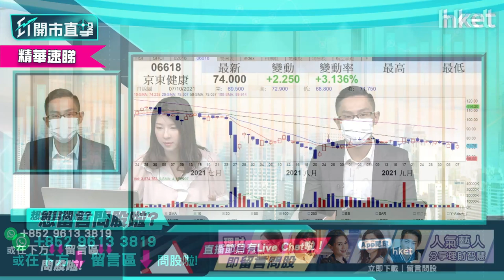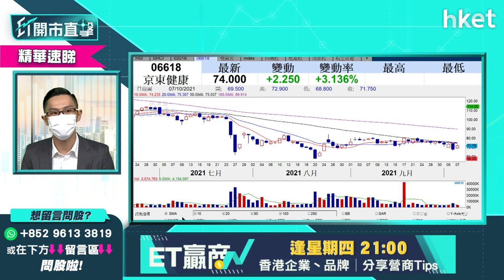【ET開市直擊】（精華）科網股表現佳 京東健康(6618)又點睇?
網上醫療股造好，京東健康 （06618） 升近3% , 但觀眾問止蝕時機嗎? 黃偉豪（Ravi）話你知佢點睇！立即點擊收看／收聽！

Time code:
00：00 - 港股今早焦點速覽
01：08 - 外圍市況速覽　美股曾升逾五百點
02：27 - 道指期貨及亞太股市早段造好
03：15 - 港股上日市況速覽
04：00- 港股反彈可持續嗎？
07：08 - 科網仲可以博反彈嗎？
08：50 - 分析騰訊（00700）反彈空間
09：59 - 觀眾問股：京東健康（06618）、赤子城科技（09911） 是止蝕時機嗎？
13：11 - 談瑞聲科技（02018）發盈警對股價影響多大？
15：51 - 觀眾問股：阿里巴巴（09988）咩位可以沽？
17：35 - 觀眾問股：藥明生物（02269）短線仲有冇機會上？
19：10 - 港股開市前市況速報
21：26 - ET個股推介：小米（01810）
22：38 - 談哪些股份可捕捉短線升浪？
25：37 - 觀眾問股：小米（01810）可以入嗎？
27：07 - 觀眾問股：吉利（00175）短線有機會返買入價嗎？
28：33 - 觀眾問股：中國建築（03311）未有貨可否追？
31：02 - 觀眾問股：中石油（00857）現價可買入？
32：57 - 觀眾問股：光大水務 （01857）是否值得持有？
34：52 - 觀眾問股：光大水務（01857）vs光大環境（00257）點揀？
36：22 - 觀眾問股：中國鐵塔（00788）可以買入嗎？
38：00 - 觀眾問股：同程藝龍（00780）可以上望咩位？
39：18 - 觀眾問股：中遠海控 （01919）有冇機會上返$15走？
42：00 - 觀眾問股：中聯通（00762）點睇前景？
43：46 - 觀眾問股：阿里巴巴（09988）$142買入，可幾時沽？
44：38 - 觀眾問股：中石化（00386）咩位可以入？
45：45 - 港股開市後市況速報
47：56 - 財經日誌提提你